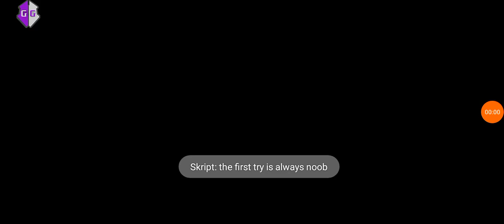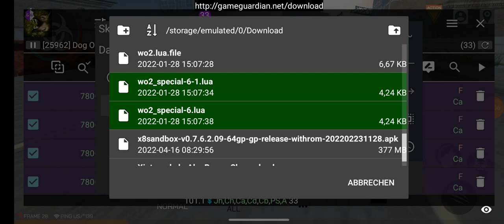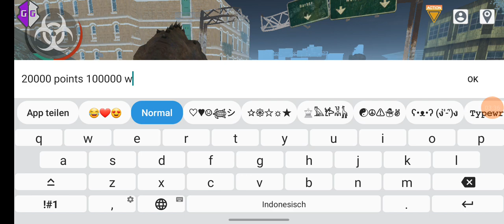Dog online killing the hardest boss with lion